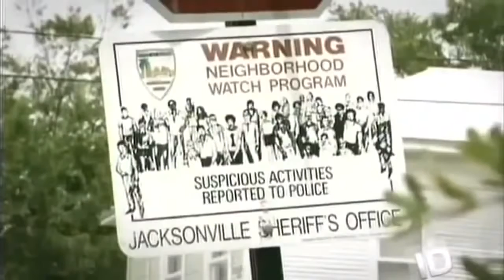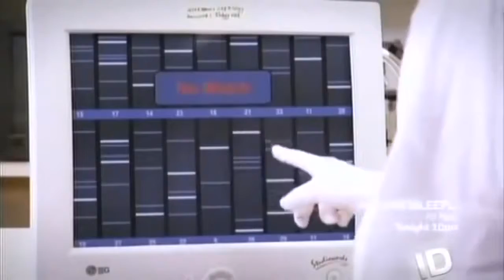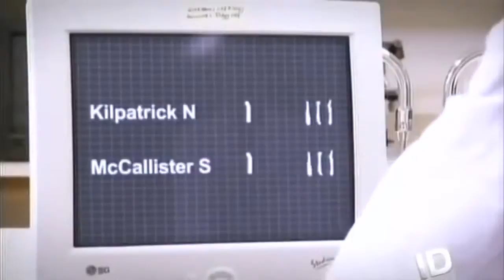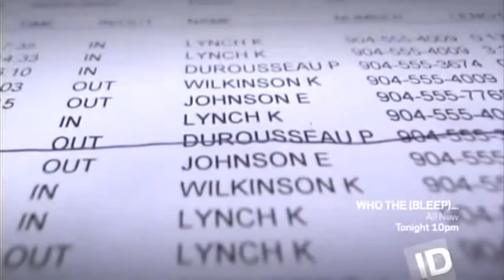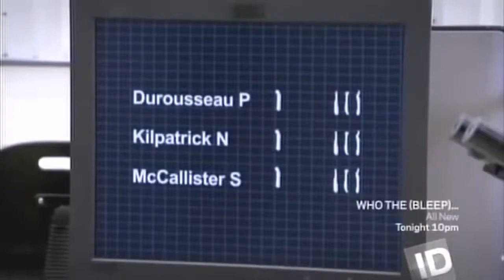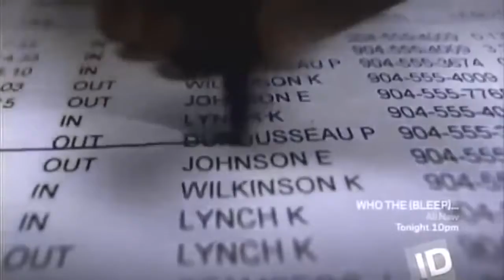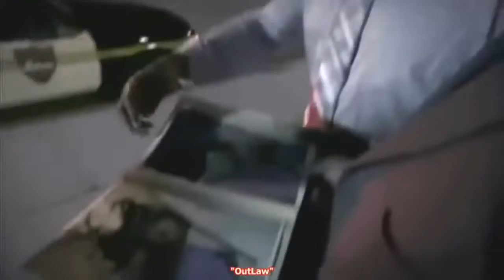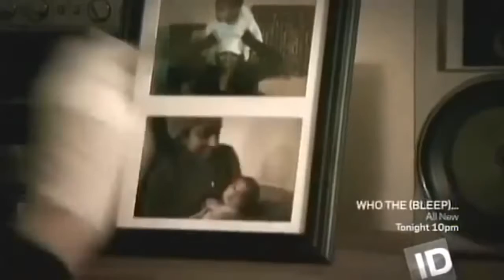Paul Durousseau - Serial killer documentary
Paul Durousseau A.K.A.: The Jacksonville Serial Killer Black serial killer Classification: Serial killer Characteristics: Rape Number of victims: 7 Date of murders: